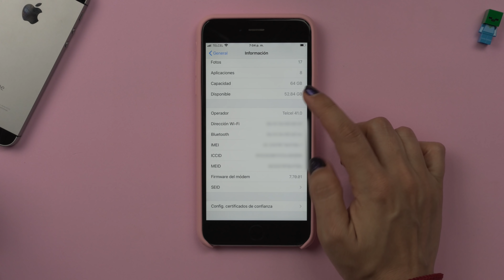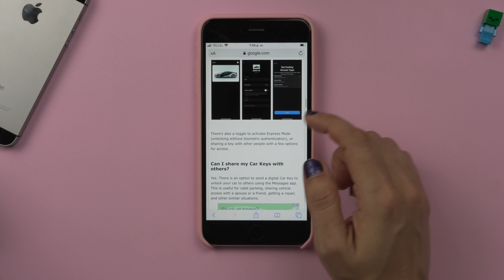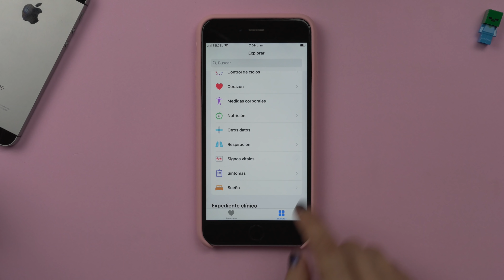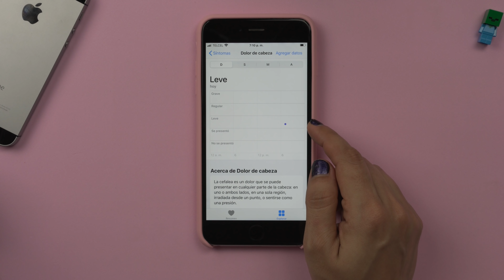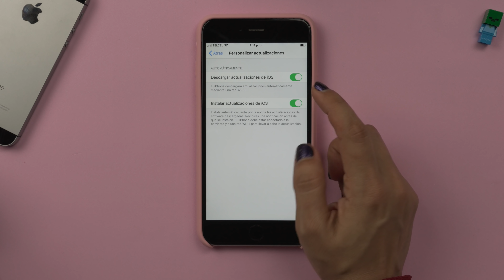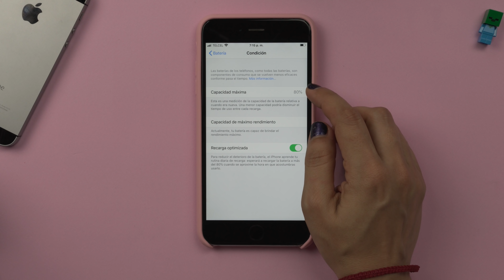Apple Lanzo iOS 13.6 GM - Nuevas Funciones & Correcciones Importantes De Errores! Uso en iPhone 6s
Hola amigos Apple lanzo iOS 13.6 GM y en este video les comparto todo lo que incluye esta actualización de iOS así como toda la corrección de errores que incluye.